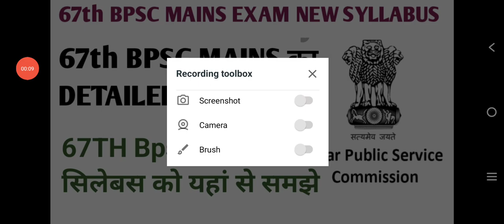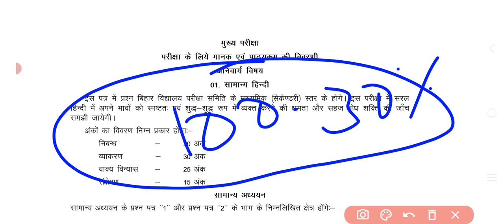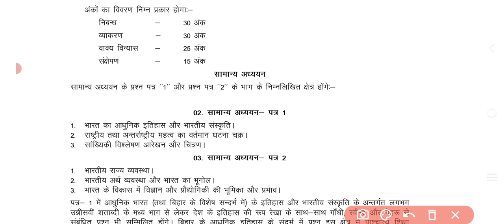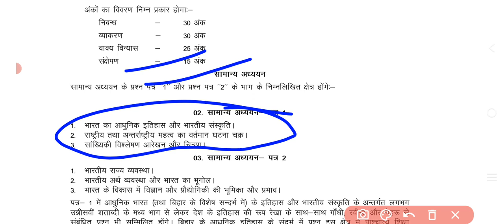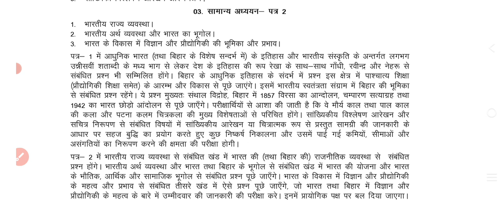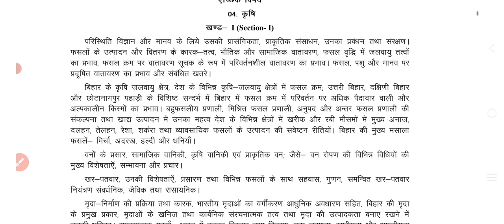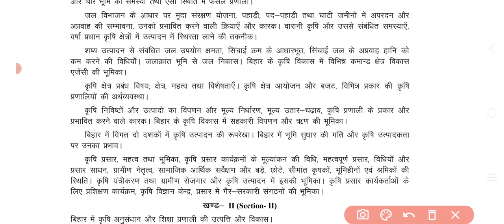67th bpsc mains new syllabus 2022।bpsc mains syllabus in Hindi।bpsc mains syllabus ।bpsc syllabus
About video:-